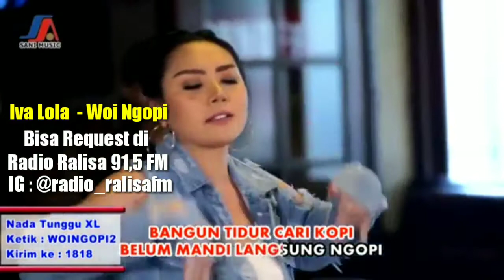IVA LOLA - WOI NGOPI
Lagu ini bs direquest diradio ralisa 91,5 FM